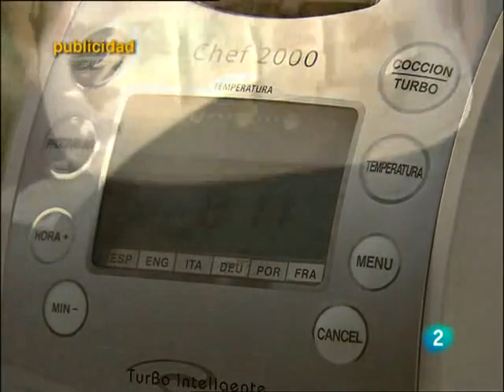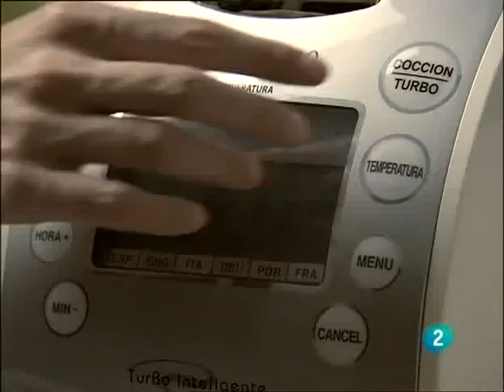Saber y ganar 17 12 09